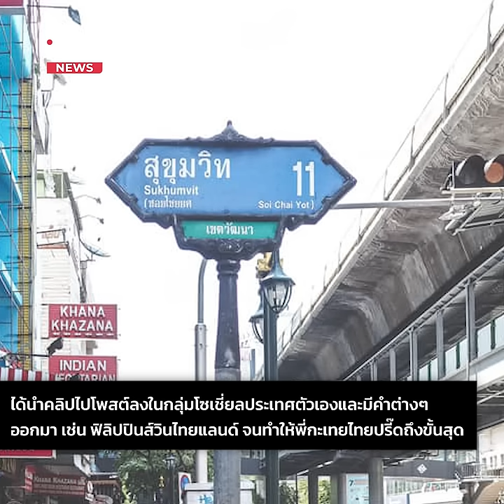จารึก 4 มีนาคม ‘วันมาค่ะกะเทย’ ตำนานใหม่เกิดขึ้นแล้ว : 05-03-67 | คลิปเด็ด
ระหว่างพี่กะเทยไทยกับกะเทยฟิลิปปินส์ ตำนานใหม่เกิดขึ้นแล้ว โซเชี่ยลสนั่นจนเกิดแฮชแทค สุขุมวิท11 ไม่ได้นอนกันทั้งคืน